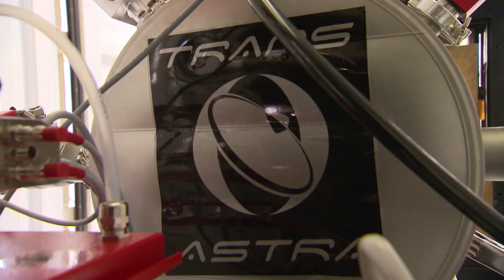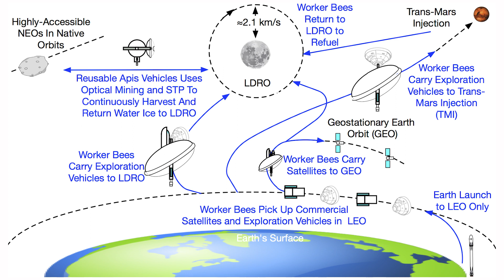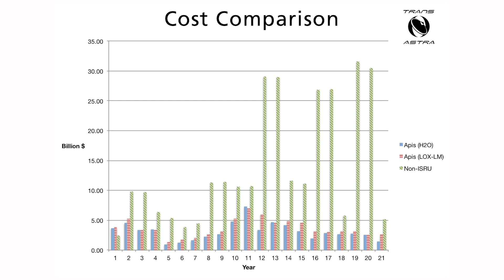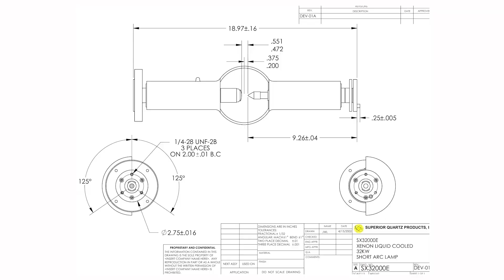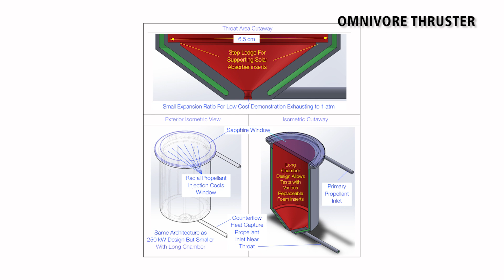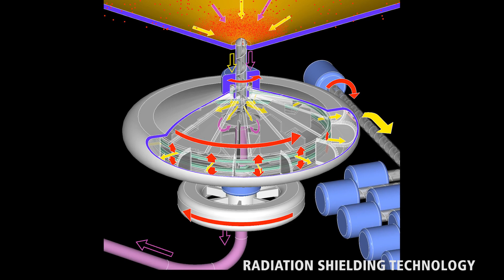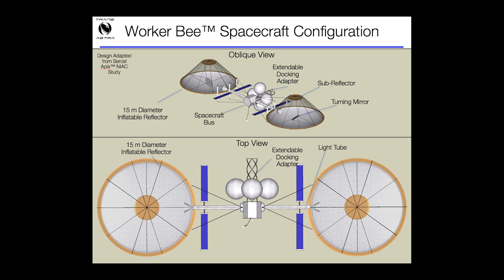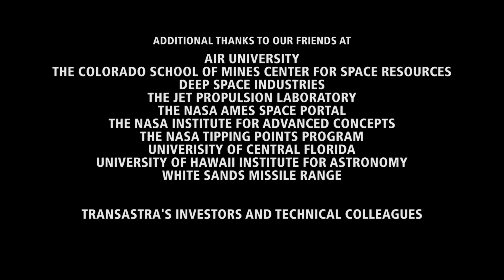TransAstra Linchpin to the New Industrial Revolution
Introduction to Trans Astra Corporation